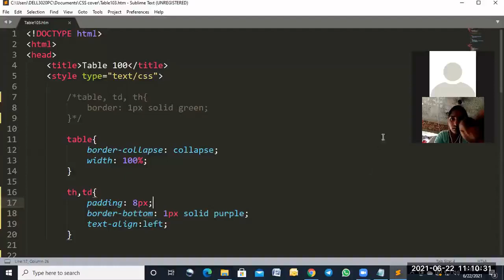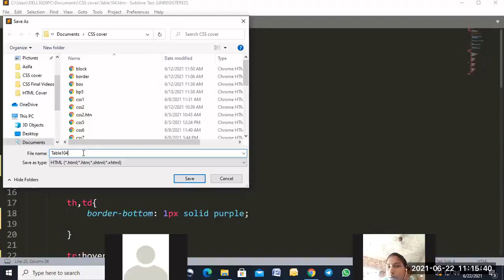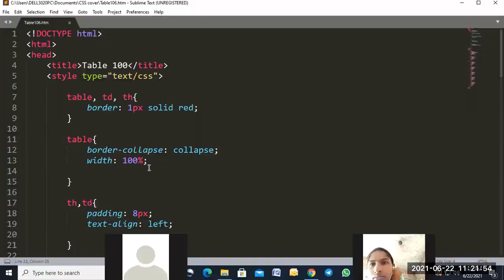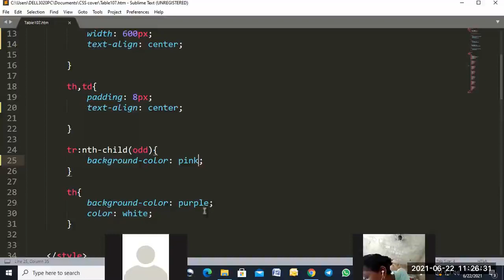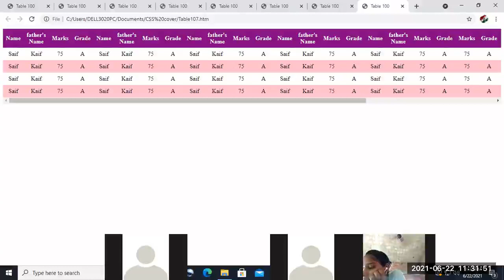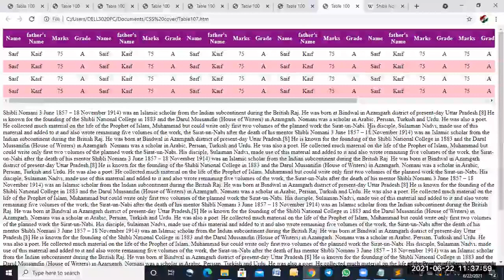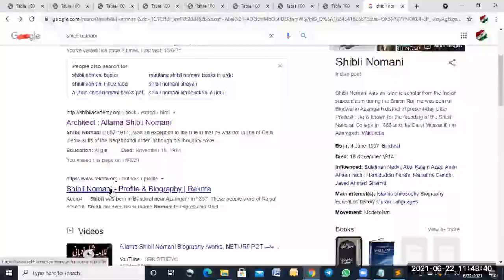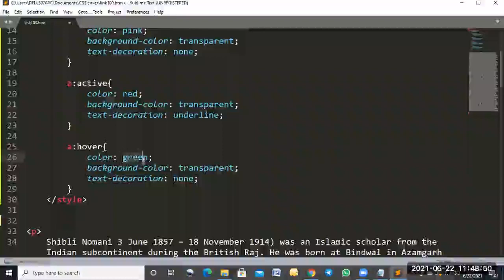June 22 2021 CSS 25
Online Zoom Class for Students of O Level